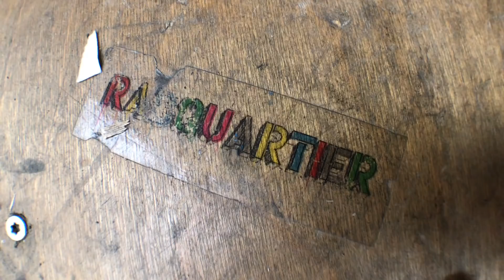Julian und Simon im Radquartier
Da haben Julian Bachmann und Simon Moratz eine nette Halle für die Wintermonate gefunden!